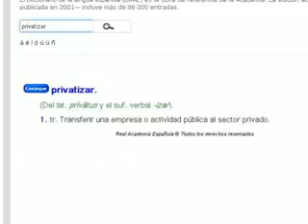FECHA INDETERMINADA PARA PARTICIPACION CIUDADANA POR CONCESION RUTA V 205 PRESIDENTE IBAÑEZ Y RUTA A